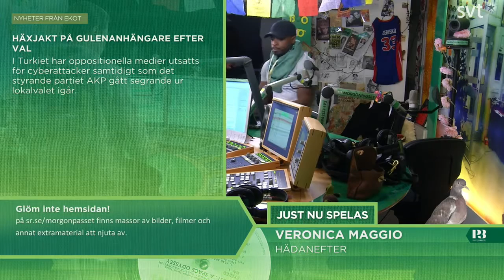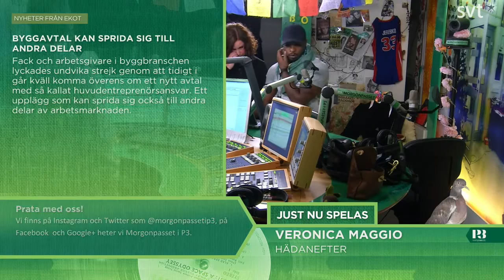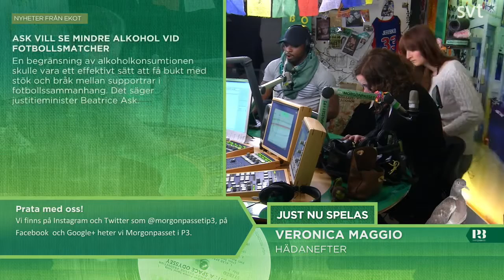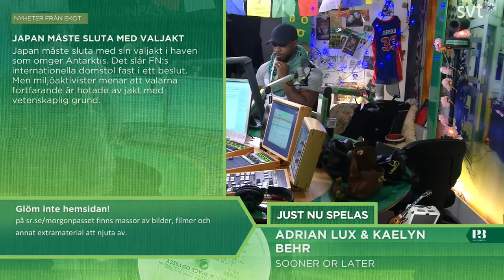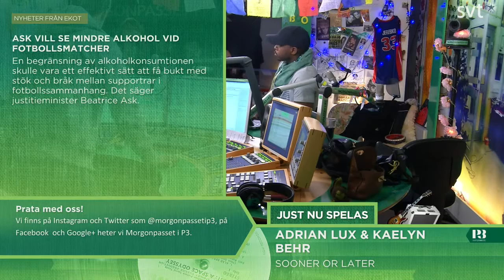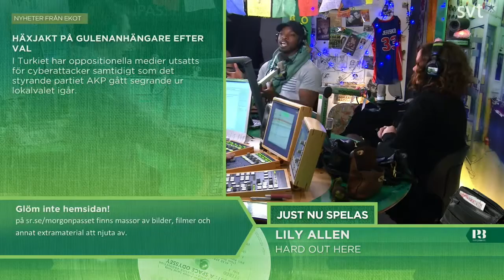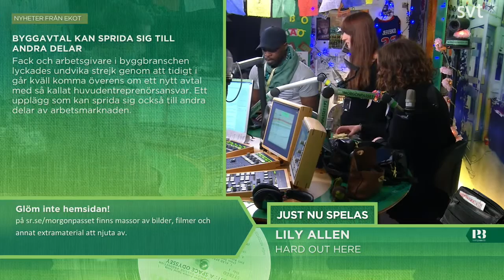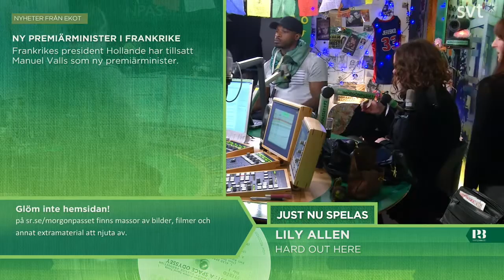Morgonpasset i P3 2014-04-01 07:00-07:30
Morgonpasset med David Druid, Kodjo Akolor och Hanna Hellquist